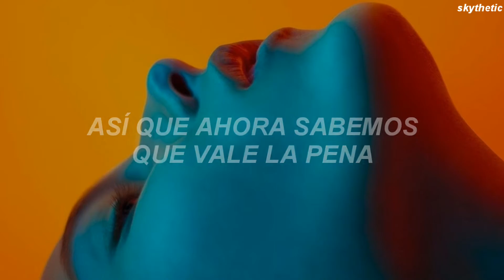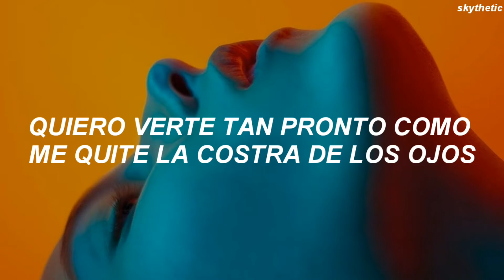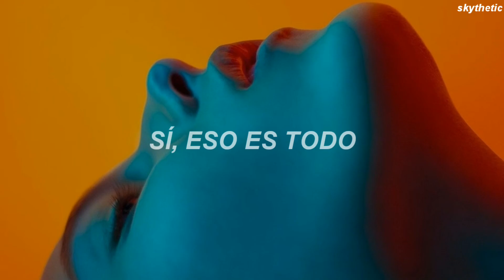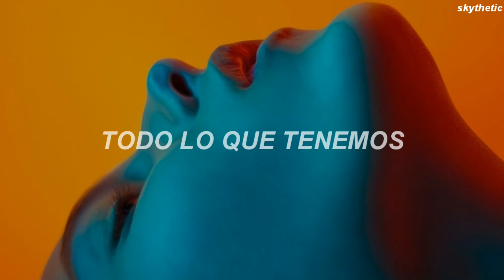Katy Perry - Champagne Problems | Traducida al Español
🌼Letra🌼

Katy Perry - Champagne Problems
[Verse 1]
I wanna see you soon as I wipe the crust from my eyes
Til the day I die, could you be the love of my life?
I'm a soldier for you baby, I earned all my stripes, ah

[Pre-Chorus]
Make-ups to the breakups, times we could've gave up
We put that dirty work in, so now we know it's worth it
Now we're celebrating, I'm so glad we made it this far, ah

[Chorus]
'Cause baby, all we got
Are champagne problems now
Are champagne problems now (Woo!)

[Verse 2]
I'm a baller for you baby, I pay any price, ah

[Pre-Chorus]
We put that dirty work in, became a better version
Now we're celebrating, I'm so glad we made it this far

[Hook]
We both know the hardest part is over
Pull me closer, pour a drink
'Cause baby

[Chorus]
'Cause baby all we got (All we got are)
Are champagne problems now (That's all we got)
Yeah that's all we got
Champagne problems now
Yeah that's all we got (All we got, all we got)
Champagne problems now

[Bridge]
Pull me closer, pour a drink, 'cause baby
All we got, no-no-no, no, no, no

[Chorus]
Are champagne problems now (That's all we got, baby)

[Outro]
All we got (All we got are)
Are champagne problems now (Champagne problems)
Are champagne problems now (Champagne problems now)